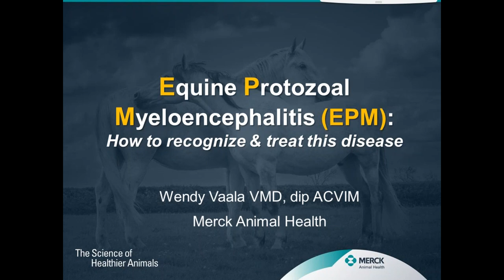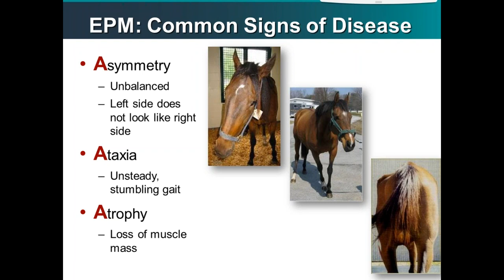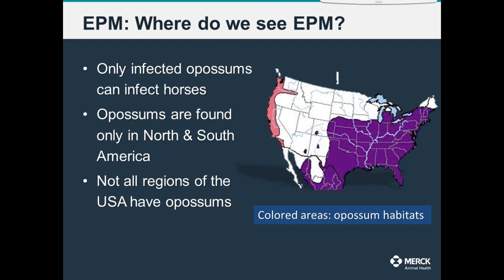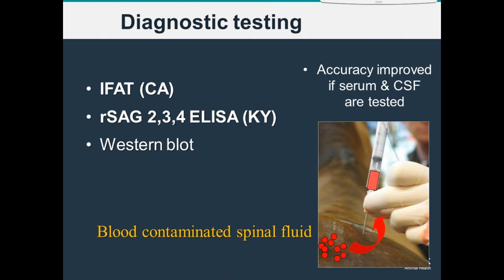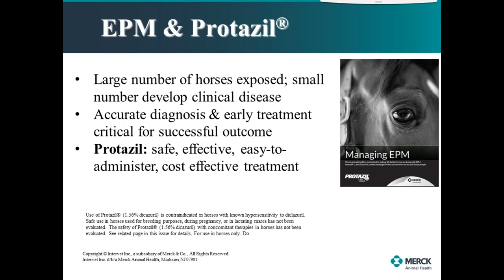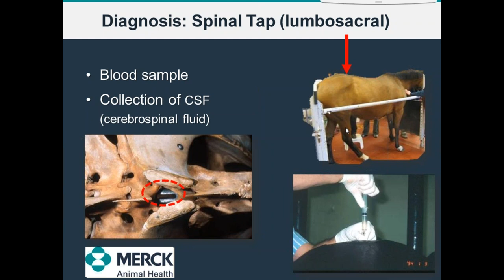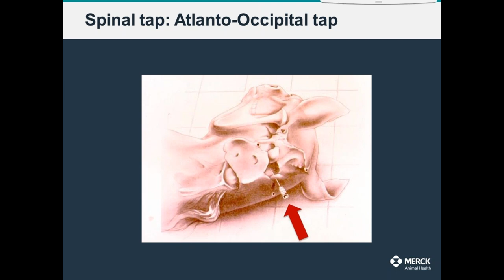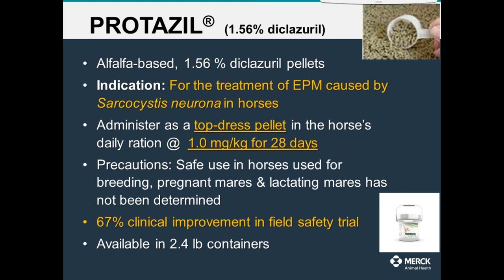USPC Horse Management- EPM The Master of Disguise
This disease strikes fear in the hearts of horse owners everywhere. Learn more about EPM and its diagnosis and treatment in horses. for more excellence in equine education